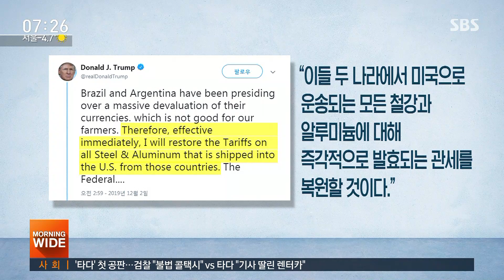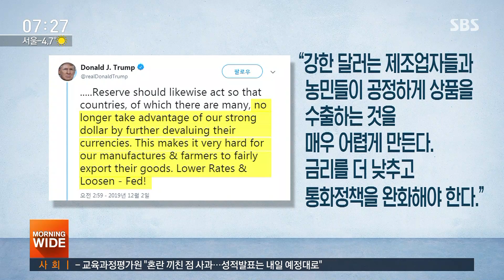트럼프 "브라질·아르헨, 美 농민에 피해…관세 부과" / SBS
트럼프 미국 대통령이 브라질과 아르헨티나에 관세 부과를 재개한다고 선언했습니다. 미국 농민들에게 피해를 주고 있다는 건데 미국의 무역전쟁이 남미 국가로까지 확산되는 모양새입니다.
워싱턴에서 정준형 특파원이 보도합니다.